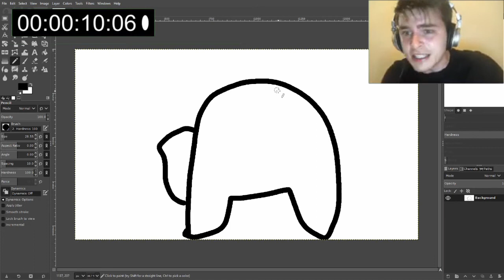Among Us Crewmate Draw Speedrun